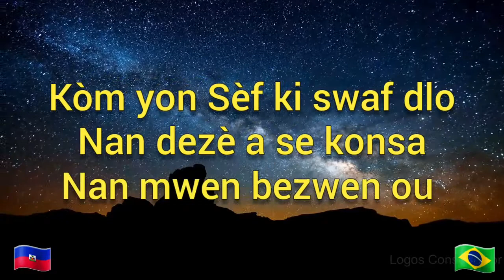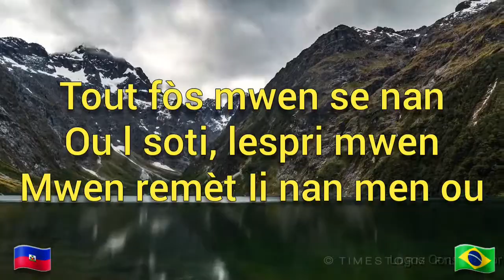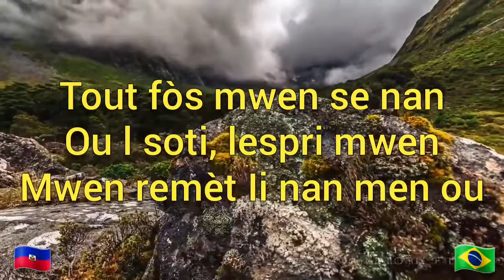MIZIK KÒM YON SÈF - AN KREYÒL AYISYEN ( Cover Pr Thomaz Brezilyen)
Kòm yon Sèf ki swaf dlo
Nan dezè a se konsa
Nan mwen bezwen ou

Ou menm sèl kè mwen Dezire
Ou menm sèl pou m adore

Tout fòs mwen se nan ou l soti
Lespri mwen
Mwen remèt nan men ou